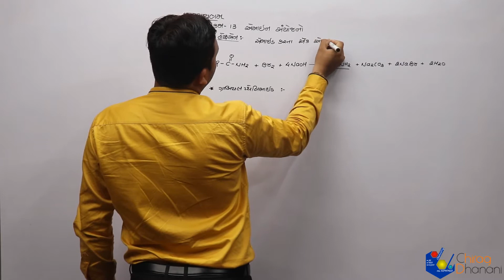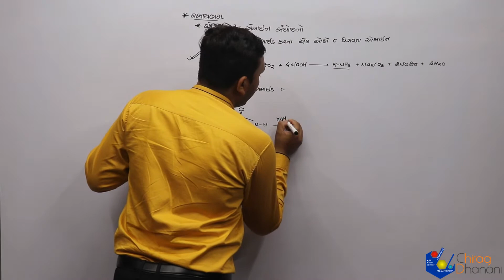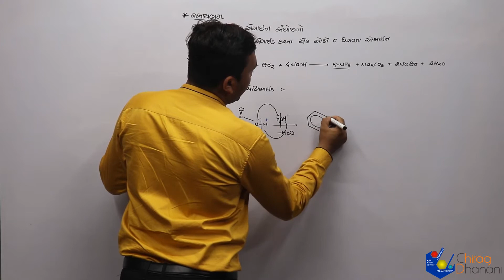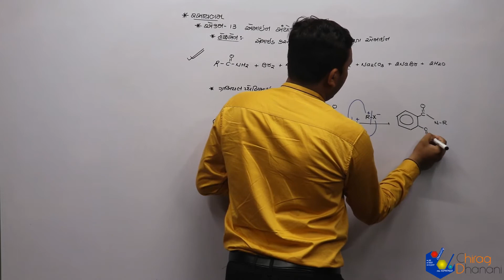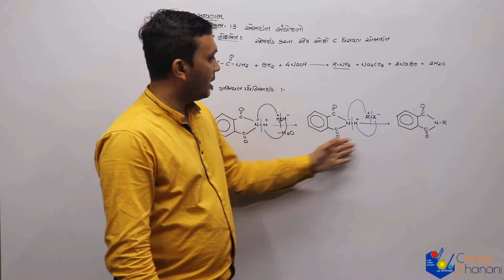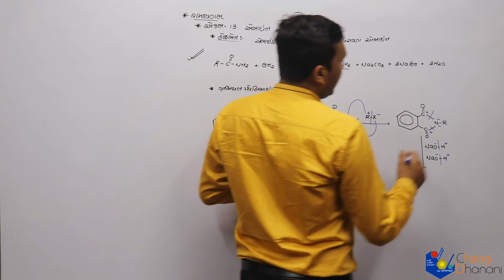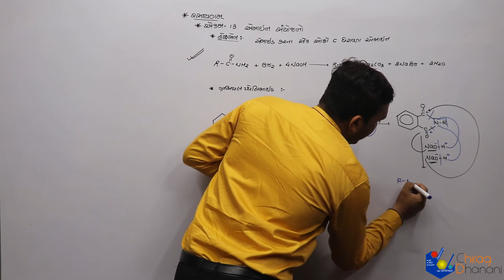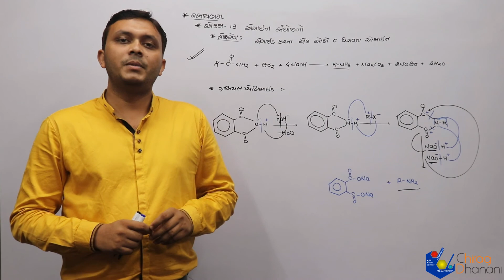12 sciences | એમાઈન સંયોજનો | Lac-5 | એમાઇનની બનાવટ-3 | Chemistry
12th science, NCERT, Syllabus
એમાઇનની બનાવટ-3
એમાઈન સંયોજનો in Gujarati